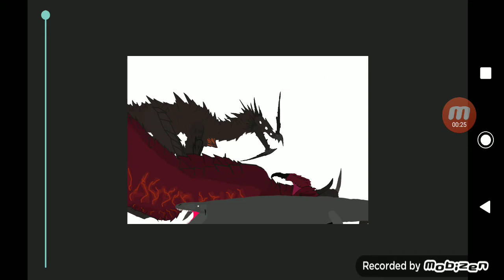Godzilla all Monsters giant season 3 : titanus covid 19 coming on to attack